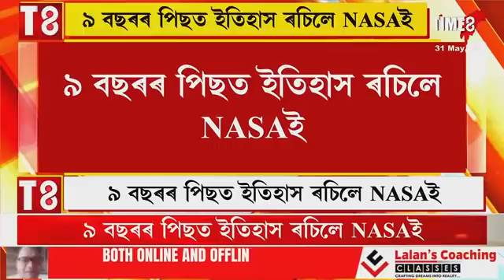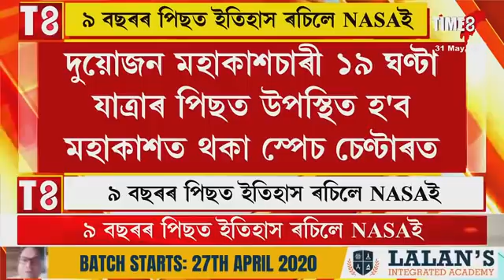৯ বছৰৰ পিছত ইতিহাস ৰচিলে NASAই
৯ বছৰৰ পিছত ইতিহাস ৰচিলে NASAই
দুজন মহাকাশচাৰীসহ মহাকাশলৈ প্ৰক্ষেপণ স্পেচএক্সৰ এখন মহাকাশ যান
ফ্লৰিডাৰ জন অৱ কেনেডি স্পেচ চেণ্টাৰৰ পৰা উৎক্ষেপণ স্পেচএক্স মহাকাশ যান
সফলতাৰে আমেৰিকাই প্ৰথমবাৰৰ বাবে মহাকাশচাৰীসহ উৎক্ষেপণ কৰে এই মহাকাশ যান
৯ বছৰৰ পিছত আমেৰিকাৰ মাটিৰ পৰা সফলতাৰে উৎক্ষেপণ ৰকেট